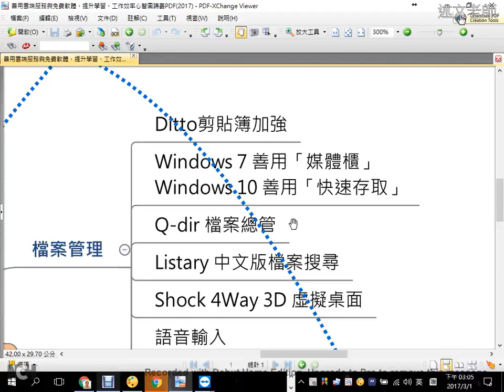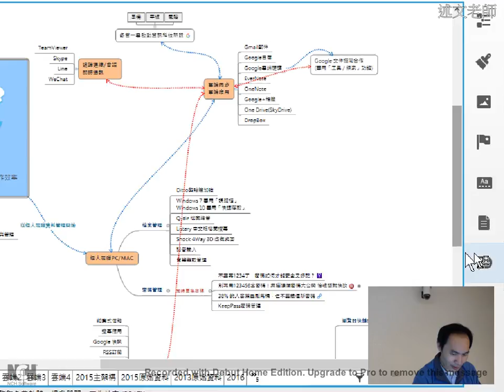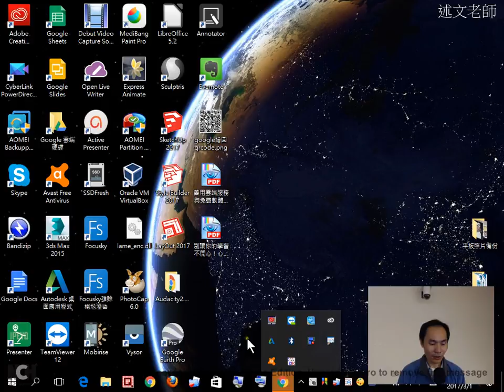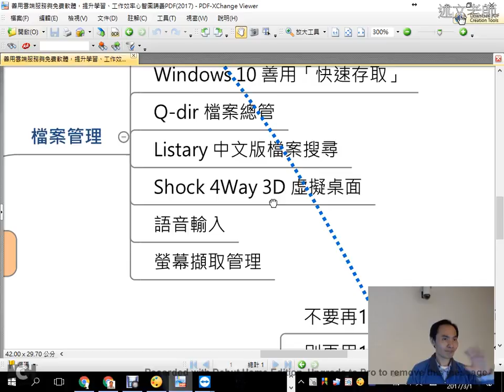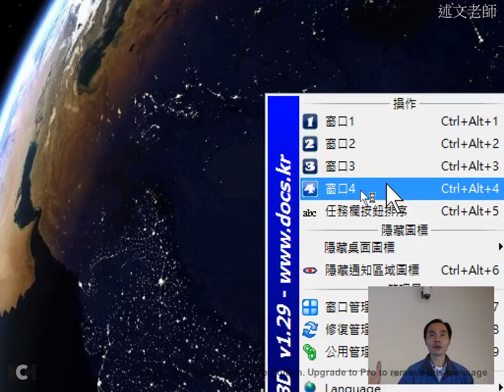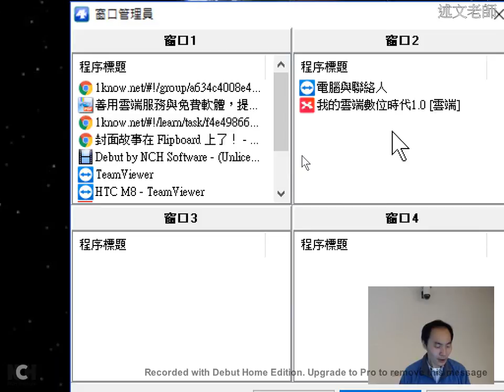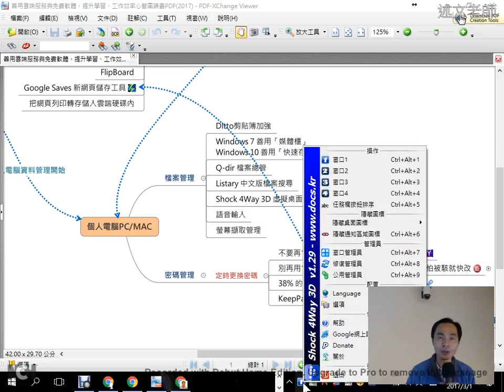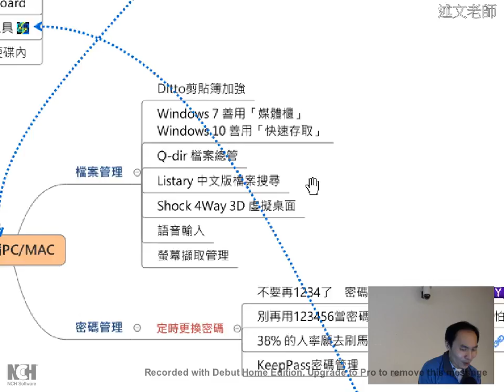08：虛擬桌面軟體介紹，讓您更專心於學習與工作